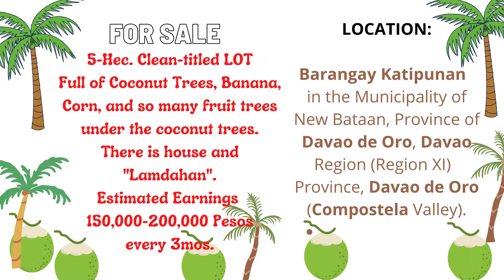FOR SALE!!!! 5 Hec. -Clean Titled LOT Full of Coconut Trees and Banana Plants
Located along wide road of Brgy. Katipunan, New Bataan. Province of Davao de Oro (Compostella)